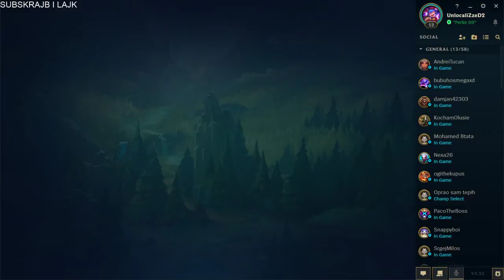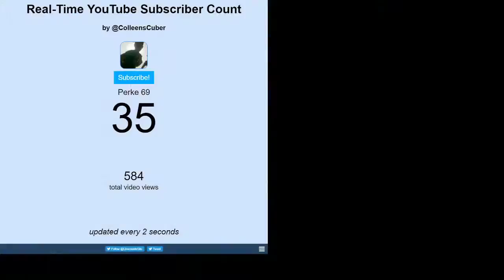TRYHARD LOL DI SILVERA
ako zelite da igrate dodajte me za frenda UnlocaliZzeD2